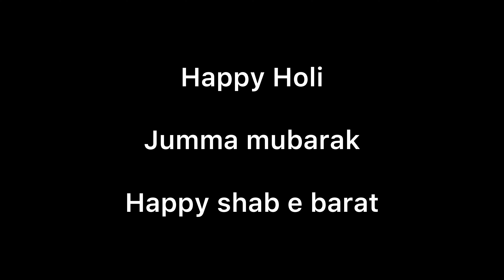Holi Haiiiiiiiiii 😄 Aisa He Bana Rahe Humara India 🇮🇳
Holi Haiiiiii Aisa He Bana Rahe Humara India

Wicked Sunny